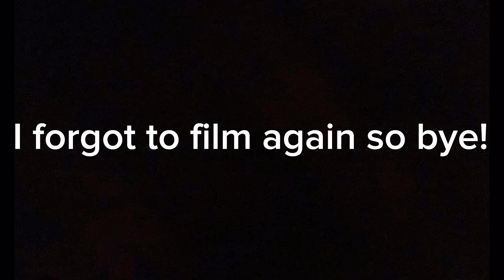Eras Tour and Georgia Aquarium Vlog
Hey guys hope you are having an amazing day!!!